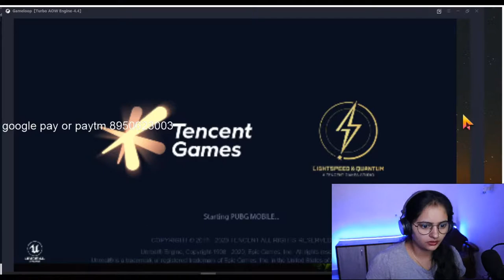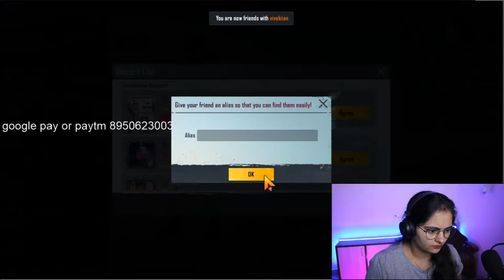LETS PLAY PUBG WITH NEW SETUP POONAM GAMING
pubg mobile id - POONAMGAMING

my gears
2nd gpu
power supply